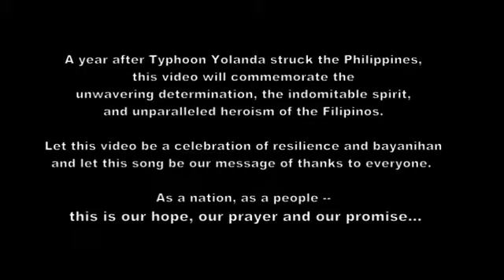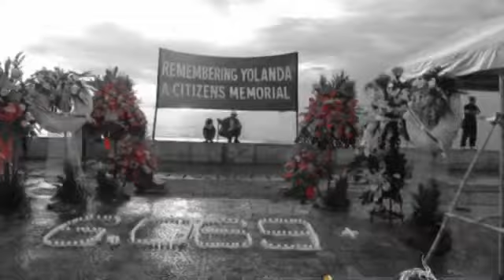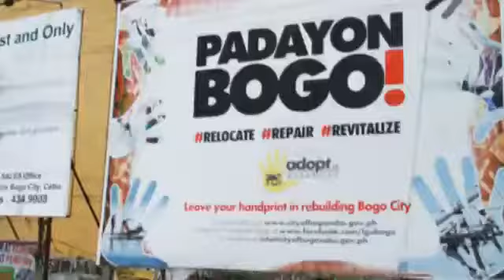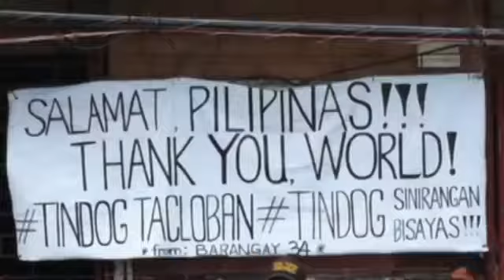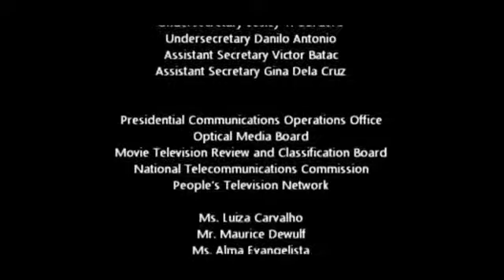The Yolanda Anniversary Music Video We Will Rise Again